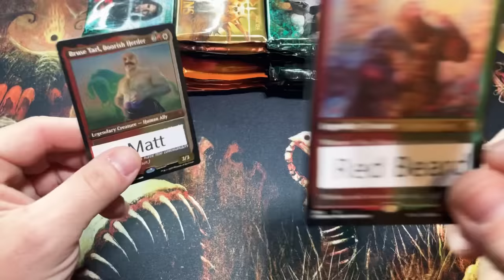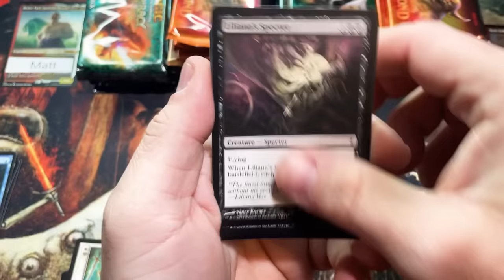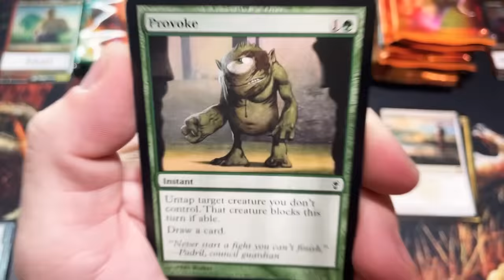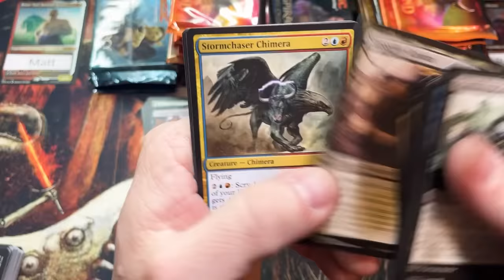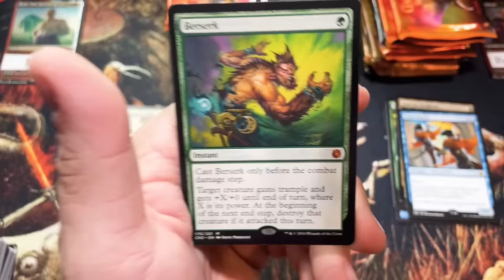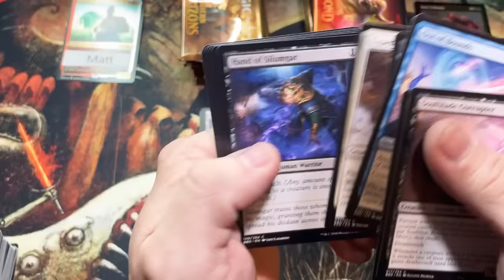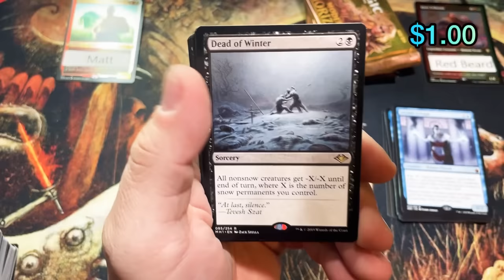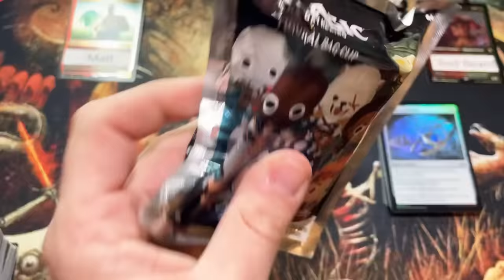Battlebond, Modern Horizons, Conspiracy?!?! Summer set birthday battle??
Whats everybody, my name is Chris. Some of you may know me from Matt's group Cracking Packs.

I challenged Matt to a challenge, this video is the result. As I write this I have not seen it. So wish me luck, haha.

I also have a YouTube channel. UnderworldGamesMTG I'd appreciate it if you'd check me out.

We are currently doing Masterpiece Mondays, Random Shuffle Wednesdays,  and Fat Pack Fridays.

MTG damaged product replacement form

Commander legends official release date 11/20/20

Use code: crackingpacks

Commander Legends collector booster box

Commander Legends Draft booster box

Commander Legends Commander deck set

Zendikar Rising collecor box

Zendikar Rising set booster

Zendikar Rising Boooster box

Double master VIP pack

Double masters packs

Double masters 3 pack

Double masters booster box

Core 2021 collector booster box